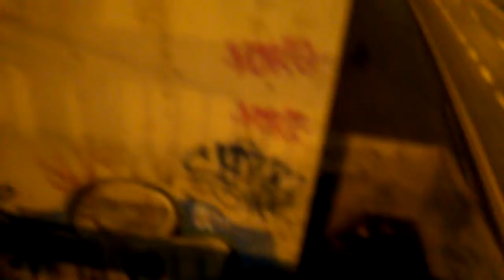Parkour Medak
Parkour guy from Medak showing his skills